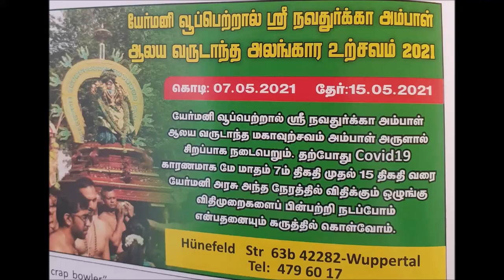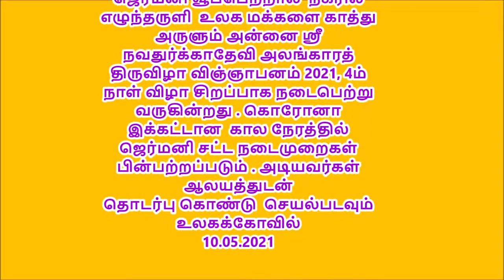ஸ்ரீ நவதுர்காதேவி ஆலய அலங்கார உற்சவம் 04ம் நாள் விழா 10.05.2021 ஜெர்மனி வூப்பெற்றால்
ஸ்ரீ நவதுர்காதேவி ஆலய அலங்கார உற்சவம்
04ம் நாள் விழா 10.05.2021 ஜெர்மனி  வூப்பெற்றால்
Sri Navathurgadevi Tempel e.V.
Hünefeldstraße 63B, 42285 Wuppertal
Öffnungszeiten:
Geschlossen ⋅ Öffnet um 18:00 So